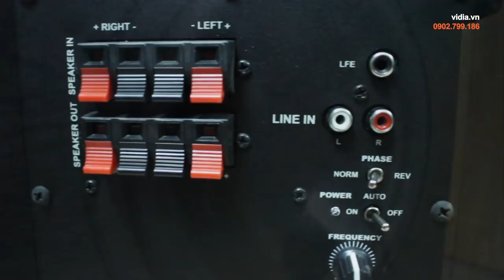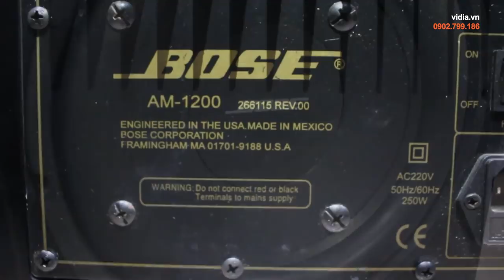Loa Sub karaoke hay - Top 3 loa sub karaoke hay đáng mua nhất năm 2019 - Vidia 0902699186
Loa sub karaoke giữ vai trò trong việc mang đến chất lượng âm thanh tuyệt vời cho người nghe. Chính bởi vậy, trong dàn karaoke gia đình bạn chắc chắn nên trang bị ngay cho mình một chiếc loa sub phù hợp nhất. Vidia sẽ giới thiệu đến bạn 3 dòng loa sub tuyệt vời cả về chất lượng và kiểu dáng mà bạn nên sử dụng ngay hôm nay.